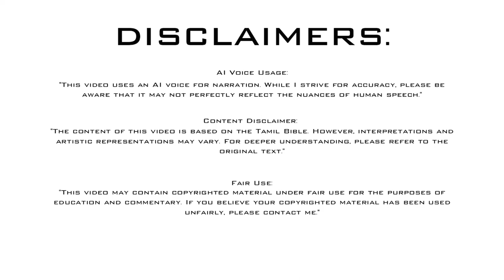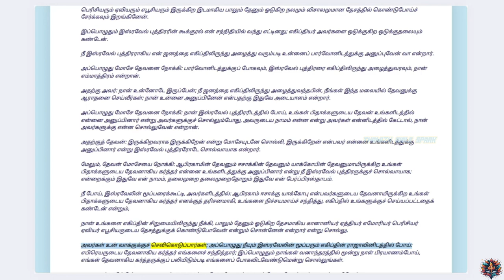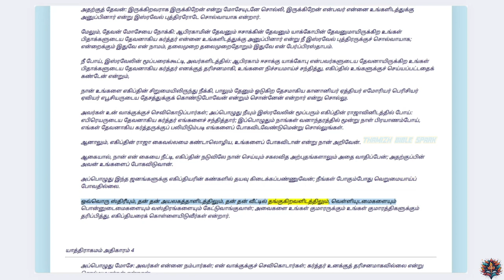யாத்திராகமம் - அதிகாரம் 3 | ஆடியோ பைபிள் | Tamil Audio BIBLE | Exodus - Chapter 3